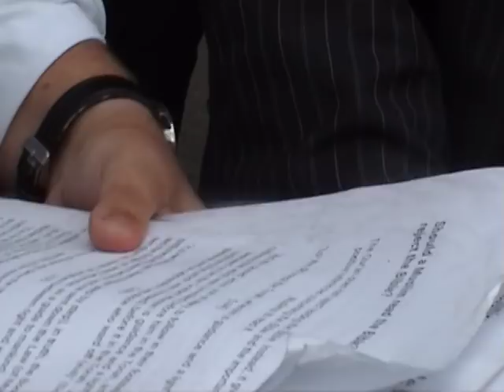Is the koran or the Bible the word of God? Muslim and christian debate speakers corner p2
speakers corner hyde park